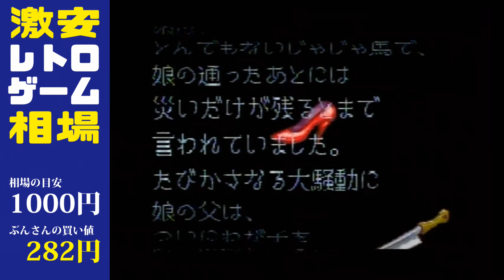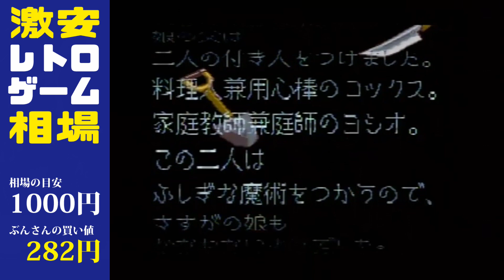スーパーファミコン『レディストーカー～過去からの挑戦～』の激安相場大公開！Vol.102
『レディストーカー』は、スーパーファミコンで楽しめるアクションRPGです。タイトーが開発・発売した本作は、美麗なグラフィックや緻密なストーリーが魅力。プレイヤーは勇敢な戦士となり、様々なモンスターとの壮絶な戦いを繰り広げます。多彩な武器や魔法を駆使し、ダンジョンを探索しながらクエストをこなし、仲間を集めて冒険を進めましょう。本作の緻密なゲームシステムややりこみ要素は、RPGファンを魅了すること間違いなし！ぜひプレイして、壮大なファンタジーの世界を堪能してみてください。

レディストーカーの購入はこちら

[BGM使用許諾]
MusMus